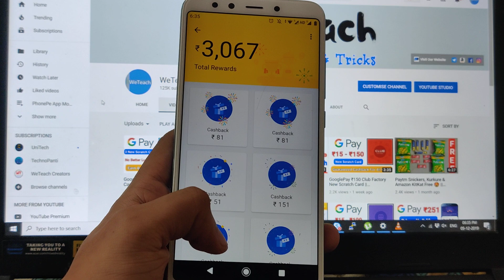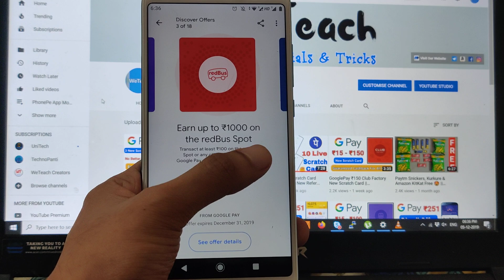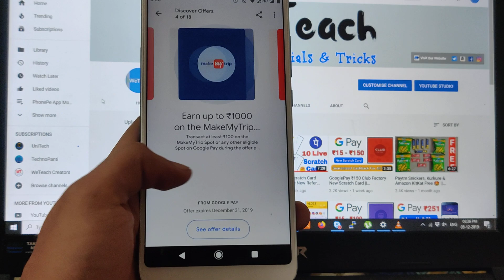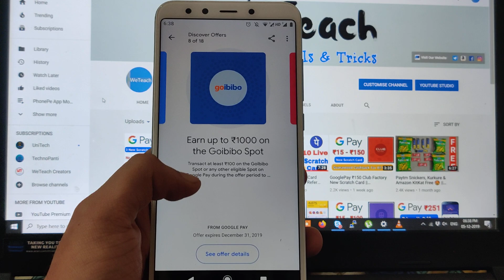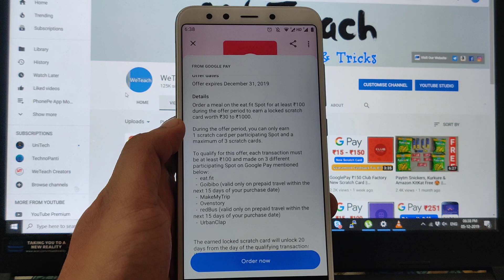GooglePay 6 New Spot Scratch Cards Earn ₹30 - ₹1000 For All Users | GooglePay New Offer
IMPORTANT (51 Rs Ke Initial Bonus Ke Liye):
Friends agar aap Google Pay(Tez) App first time apane mobile mai install kar rahe ho to niche diye hue link se download karana aur welcome bonus 51 RS ka Benefit lena. Successful benefit pane ke liye aapako apane Google Pay(Tez) Account ko Bank se link karana hoga aur 1 Transaction karana hoga(Apane kisi bhi friend ko 1rs send kar do).

Google Pay(Tez) App kaise Install kare Aur Bank Se kaise Link kare(Tez App Installation Process):

There are number of apps available on PlayStore which provides feature of online recharge or money transfer from one bank to any other bank but as per my point of view Google Pay (Tez) App is best among them because it gives you one scratch card for every transaction and you can make some good earning by using this app.

Google Pay(Tez) App is UPI based application launched by google in last year. For your each successful bill payment or transaction you will get a Scratch Card and get a chance to win good amount of money directly into bank account. In this post i will try to clear your all doubts and will tell you How To Earn Money From Google Pay Scratch Card. So let's start..!! As well as we will discuss about different Scratch Cards available in Google Pay (Tez) App.

Google Pay(Tez) App ki Tricks Janane ke liye yaha click kare:
1. Google Pay(Tez) App Installation And Full Setup
3. How To Earn Google Pay(Tez) Scratch Card Without Sending Money to Friends
4. Send Your Scratch Card To Your Friend
5. Google Pay Se Better Luck Next Time Kaise Nikale
7. Google Duo Unlimited Scratch Cards